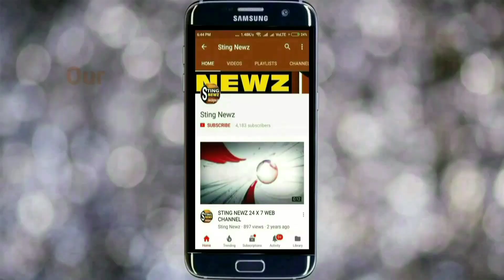নাকাশিপাড়ার বেথুয়াডহরিতে বনধে জাতীয় সড়কে বিজেপি, দেখুন সেখানে বিজেপির শক্তি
নাকাশিপাড়ার বেথুয়াডহরিতে বনধের চিত্র, দেখুন সেখানে বিজেপির শক্তি